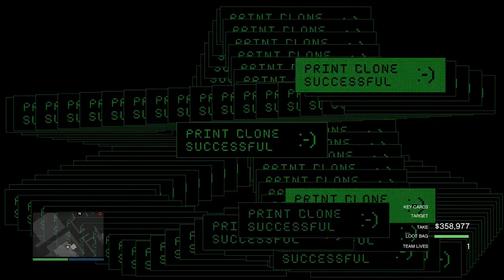I robbed Cayo Perico with my bare hands...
In this video i complete the Cayo Perico heist with no weapons or melee to see how hard the heist can really get...